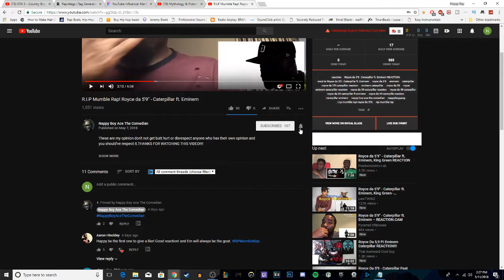J.COLE DISS OR NOT!? YBN Cordae "Old N*ggas" (J. Cole "1985" Response) Reactions!